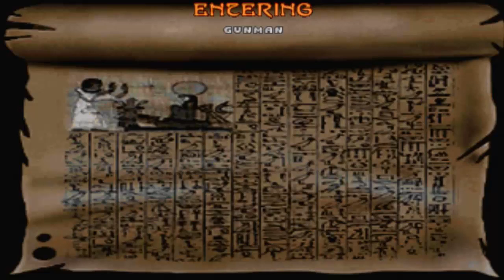Doom with Epic 2.Map 17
Map17:Hologram